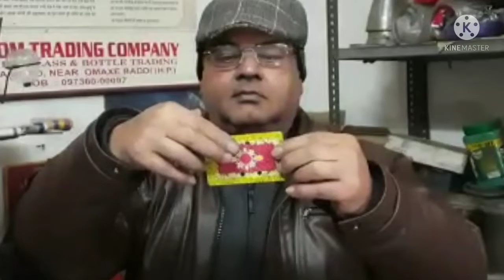Hole transfer magic tricks